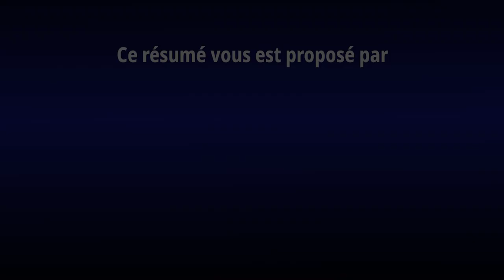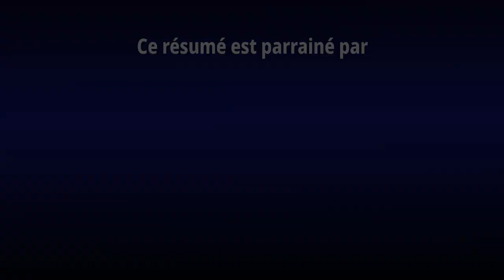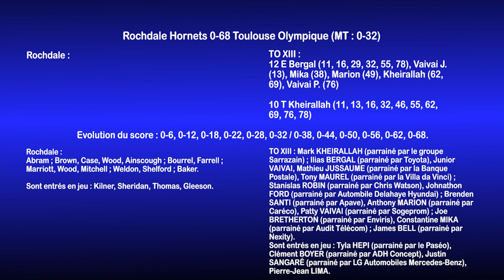Résumé Rochdale v TO XIII - Round 21 Championship - 13.07.2019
Le Toulouse Olympique retrouve la victoire, et avec la manière, en écrasant Rochdale sur son terrain (0-68) ce samedi (13/07).

Démonstration offensive (12 essais) et défensive (0 point encaissé) des Olympiens, qui ont offert au public local un jeu spectaculaire et aérien face à une lanterne rouge du Championship totalement dépassée. A noter les 6 essais d’Ilias BERGAL pour son retour de blessure, le 1er match de Junior VAIVAI sous les couleurs du TO et le 100e de Tyla HEPI.